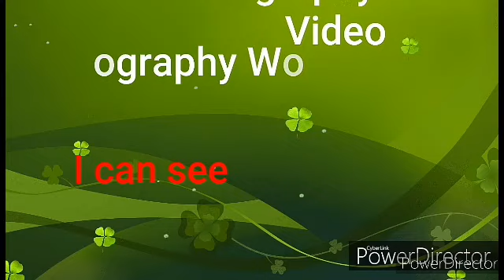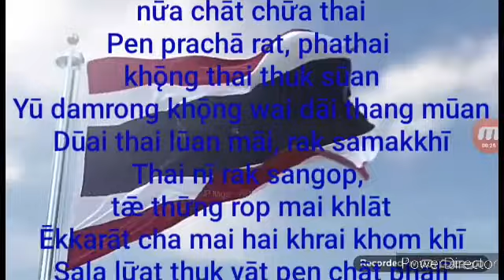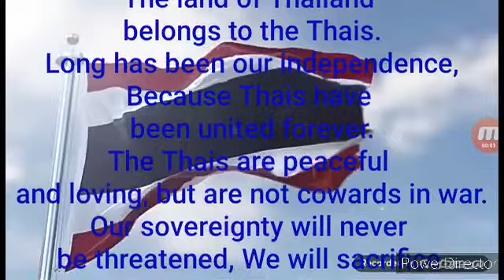Thailand anthem music accordion with thai engl. subtitles on 5th dec. The National Day